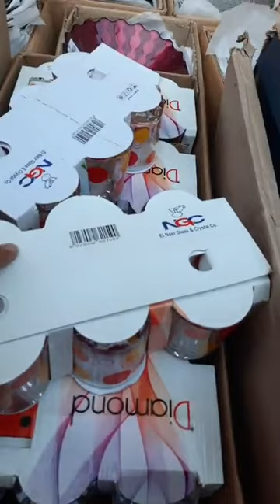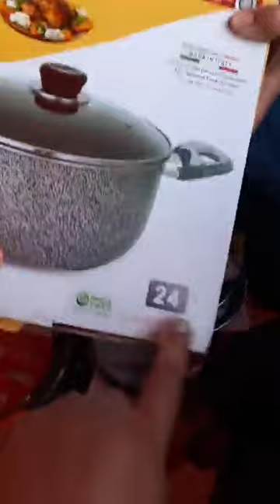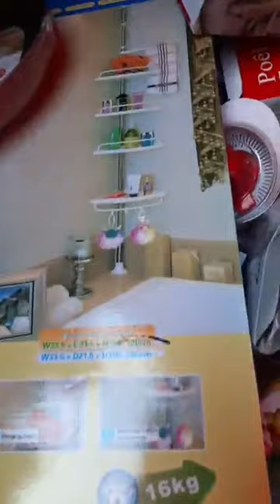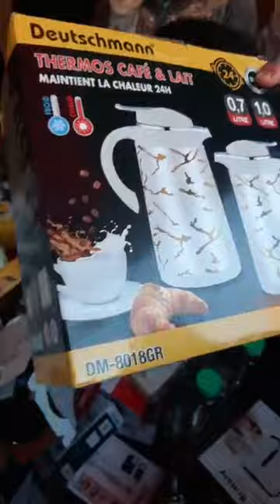صولد خطييير عند بزار اريس❌الحاضر يعلم الغائب.اواني بريستيج آخر ماكاين بنصف تمن كلشي 99درهم#oujda